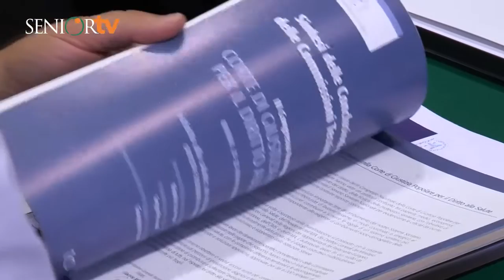FederAnziani-Società Scientifiche, Sacchetti: solo lavorando insieme si migliora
Emilio Sacchetti, Presidente SIP – Società italiana di psichiatria - intervenuto al Comitato Strategico pazienti-Società Scientifiche
insediatosi a Roma per migliorare la salute della popolazione e lavorare strategicamente a fianco delle Istituzioni nazionali e locali.